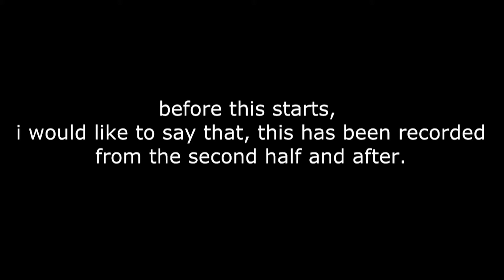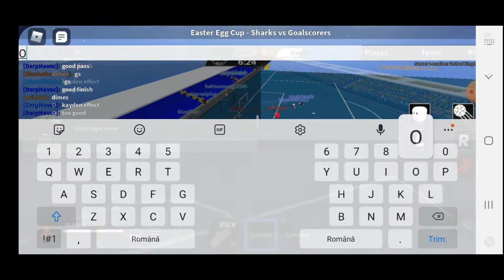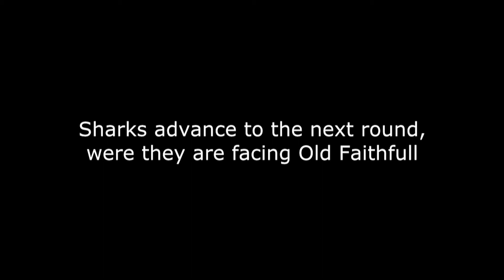[ROFA S14] Easter Cup (Round 1). Sharks VS Goalscorers 10-1. (Highlights)